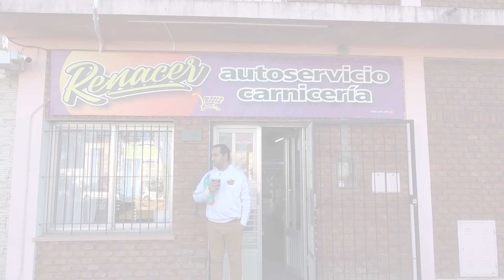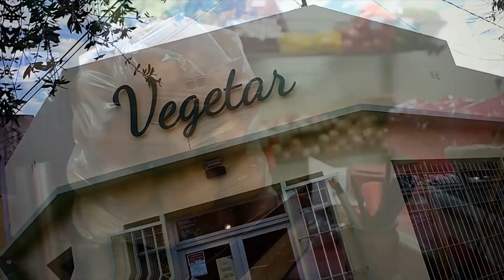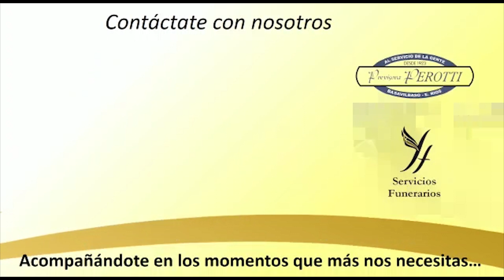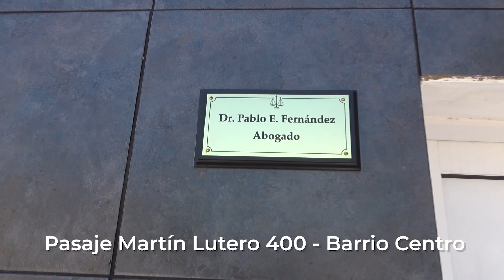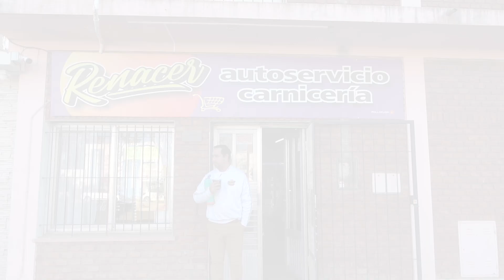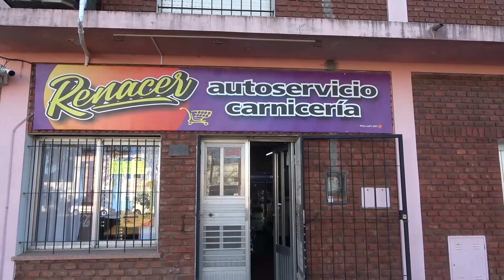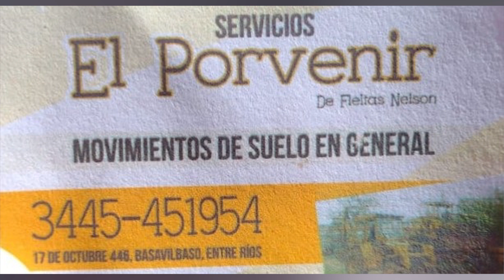Ambito Agrario Programa 31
Delco Imagen Basavilbaso -